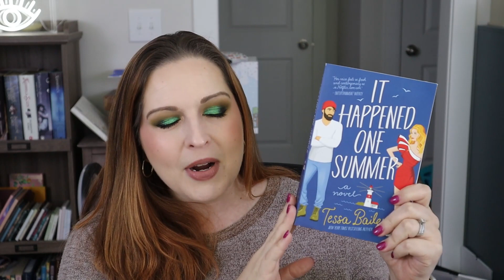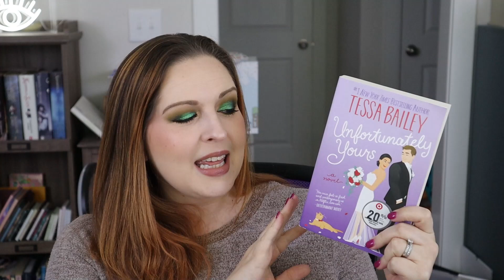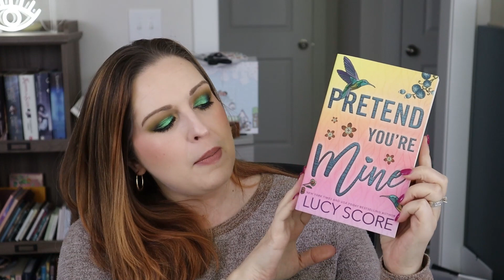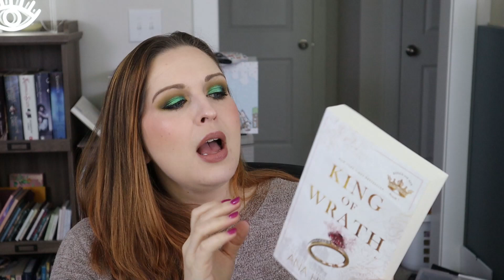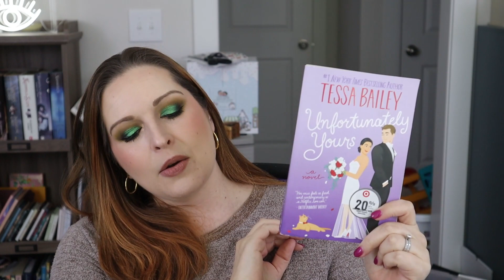January Reading Recap // Lots of steamy reads!!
Hello friends! so today we are going to be doing something a bit different.  While I love making beauty content, I am also an absolutely voracious reader and I want to start sharing that too.  I have a goal of reading 24 new books this year so I thought that it would be fun to give my opinions on what I've finished.

Lately I have been reading a lot of steamy romance novels as a way to kind of relax at the end of the day (though I am also working my way thorough ACOTAR so no spoilers PLEASE).  I enjoy a variety of genres but easy, breezy low stakes romance novels are always a go to for me.

A Witch's Guide to Fake Dating a Demon - by Sarah Hawley
It Happened One Summer - by Tessa Bailey
Unfortunately Yours - by Tessa Bailey
Pretend You're Mine - by Lucy Score
King of Wrath - by Ana Huang
King of Pride - by Ana Huang
King of Greed - by Ana Huang

Are you a reader too? What are your favorites?

XOXOXO ~ Ashley

Want to try out Stitch Fix?  Why not get $25 off your first box?  Here's how

~ 🧖‍♀️ Face ~
e.l.f. Cosmetics Suntouchable! Whoa Glow Broad Spectrum SPF 30 Sunscreen
Charlotte Tilbury Airbrush Flawless Longwear Foundation
Makeup Revolution Skin Silk Serum Foundation
ColourPop Pretty Fresh Hyaluronic Creamy Concealer
e.l.f. Cosmetics Halo Glow Setting Powder
Essence Sun Club Matt Bronzing Powder
Haus Labs Color Fuse Blush

~ 👁 Eyes ~
Rare Beauty by Selena Gomez Brow Harmony Precision Eyebrow Pencil in Cool Brown
LYS Beauty Secure Brow Gel

Physicians Formula Eye Booster Waterproof Ultra-Fine Liquid Eyeliner
SEPHORA COLLECTION Waterproof 12HR Retractable Eyeliner Pencil
Ami Colé Lash-Amplifying Volumizing & Lengthening Mascara

~ 💋 Lips ~
MAKE UP FOR EVER Artist Color Pencil Brow, Eye & Lip Liner
MAKEUP BY MARIO Ultra Suede Lipstick

channel and bring you better content! Your support means everything! ❤️